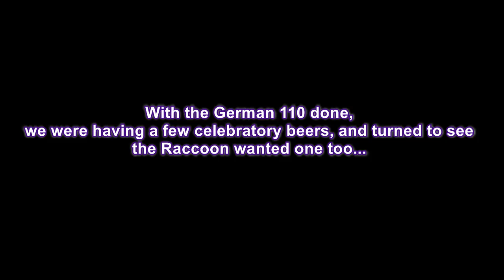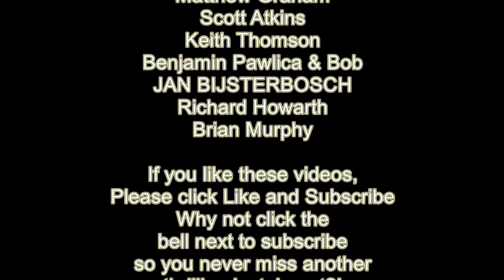Rupert the raccoon discovers beer.....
If you have a Defender/Tdi problem and do not know how to fix it, drop me a line! Maybe I can help!